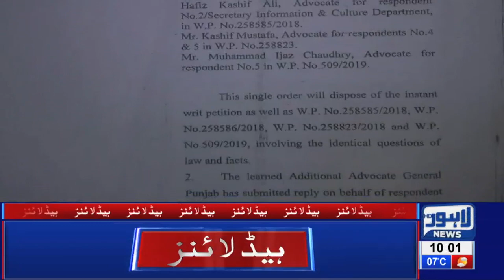10 AM Headlines Lahore News HD – 2nd Feb 2019